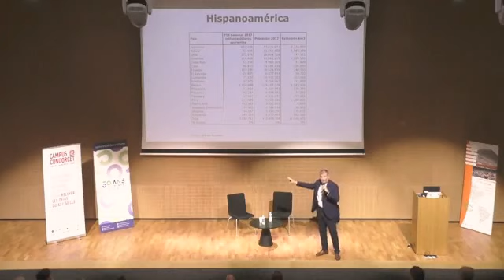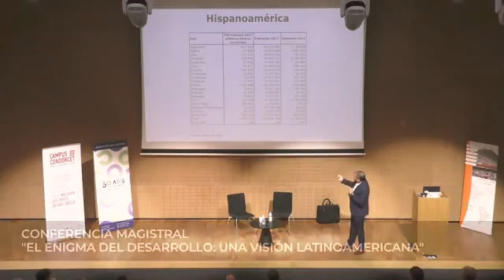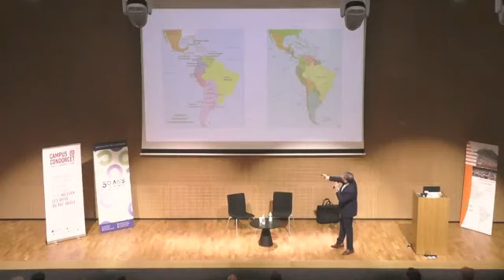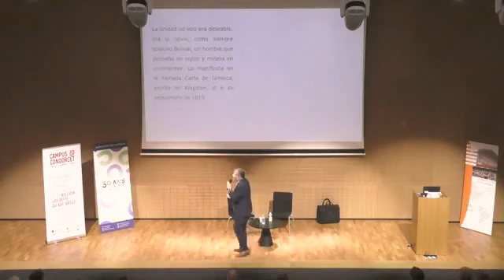Rafael Correa | ¿Qué nos pasó, cuestión de integración? Conferencia Magistral en Francia. (pt2)